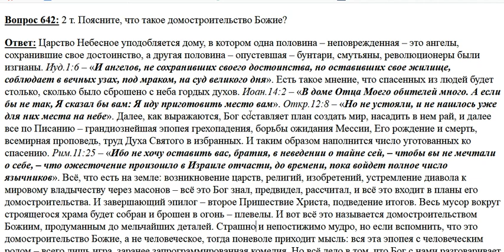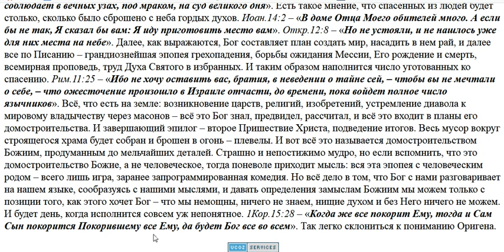642. Что такое домостроительство Божие?